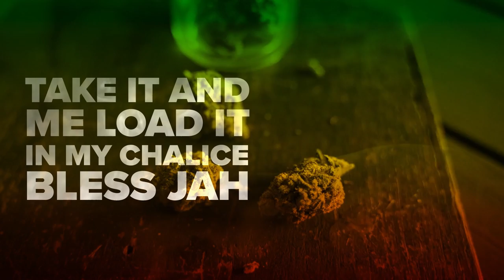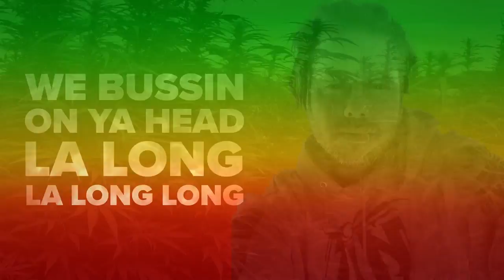Lopaka Rootz “Harvest “ Official Lyric Music Video ft Josh Heinrichs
Lyric Music Video for “Harvest” Lopaka Rootz featuring @joshheinrichs  and @skillinjah420 🌲🔥💨
Video Produced By @rynowelch
Music/Song Produced By @glorysounds808 @da.life.of.willz

Big Ups to @bigislandgrowngear @bigislandgrownhawaii  Dispensary
For Helping this Collab Happen Via @the808day
And Last but certainly not least
Mahalo to @rocko_modern_life808 For putting in the work behind the scenes